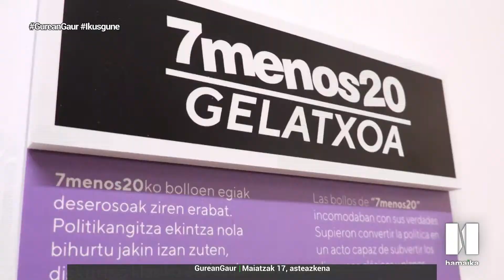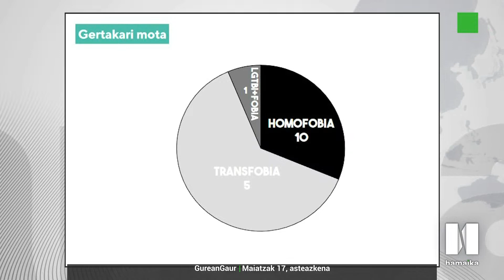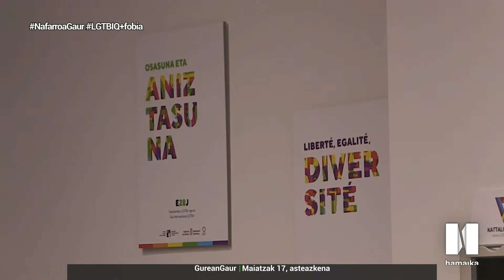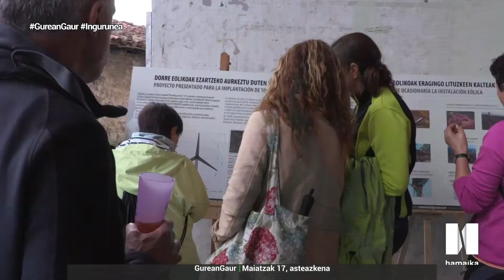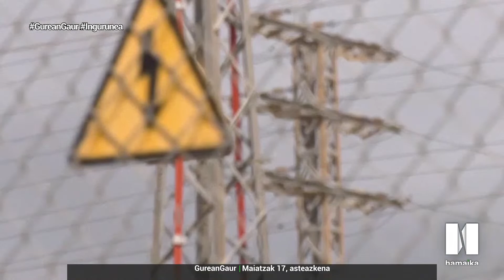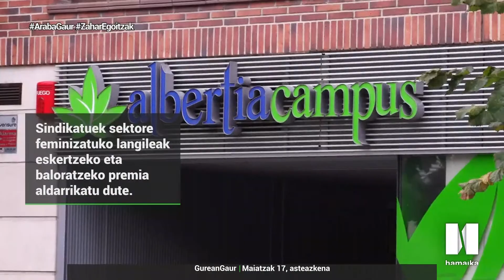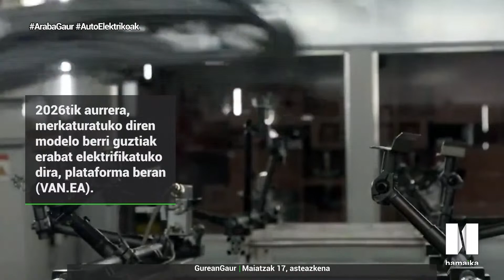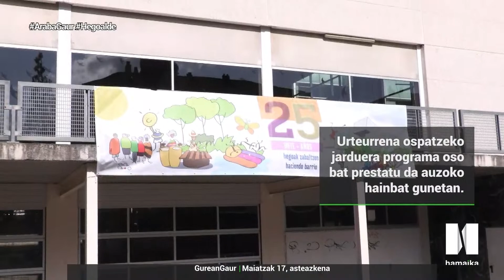EGUERDIAN GAUR ALBISTEGIA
| Eguerdian Gaur albistegia Onintza Ezenyimen eskutik.